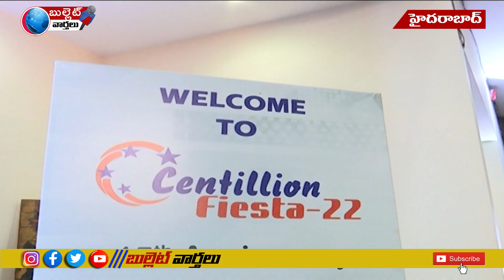Centillion fest 2022 at shilpakalavedika#hitech city hyderabad robotics bullet varthalu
ర‌క్ష‌ణ రంగంలో క‌మ్యూనికేష‌న్స్ , డ్రోన్ కెమెరా స‌ర్వీసుల‌ను అందిస్తున్న సెంటిలిన్ నెట్వ‌ర్క్ వార్షికోత్స‌వ వేడుక‌లు క‌ల‌ర్ ఫుల్ గా సాగాయి.హైద‌రాబాద్ శిల్ప‌క‌ళావేదిక‌లో సెంటిలియన్ ఫియస్టా 2022 పేరుతో ఏర్పాటు చేసిన ఈవెంట్స్ సంస్థ ఉద్యోగులు ఆటా పాట‌ల‌తో సంద‌డి చేశారు .